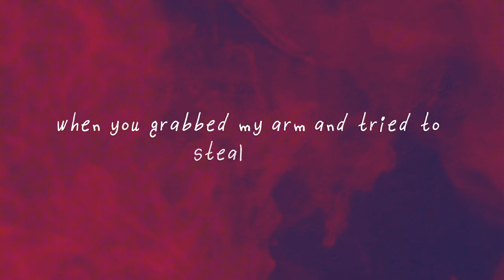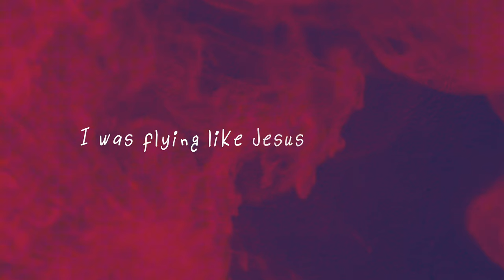Giulia Millanta - Fatale (official lyric video)